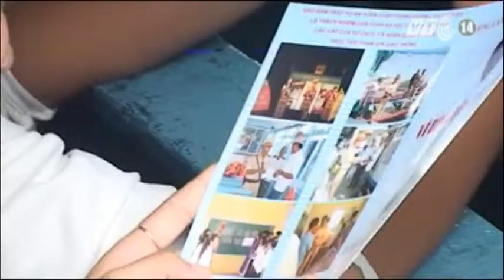VTC14_3 năm, xử phạt 75.000 vụ vi phạm giao thông đường thủy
Ban An toàn giao thông TP.HCM cho biết, theo thống kê, chỉ trong vòng 3 năm, lực lượng chức năng thành phố đã kiểm tra, xử phạt hơn 75.000 vụ vi phạm giao thông thủy. TNGT thủy vì thế có chiều hướng giảm.